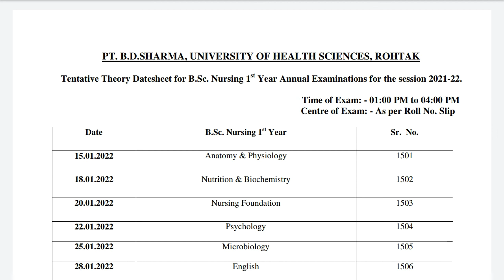Rohtak University Tentative Theory Date Sheet-2021 to 2022 for B.SC Nursing 1st Year